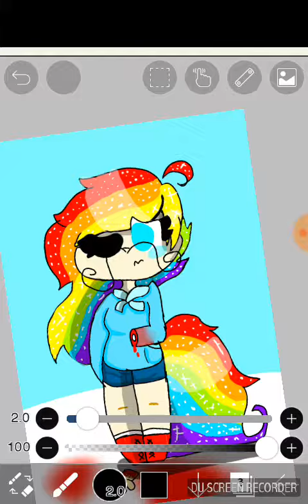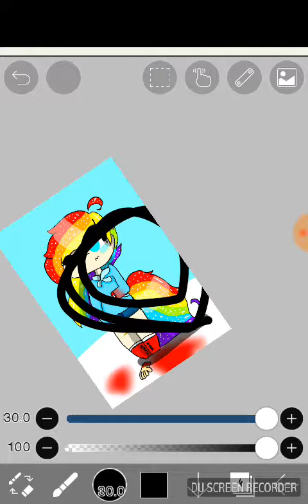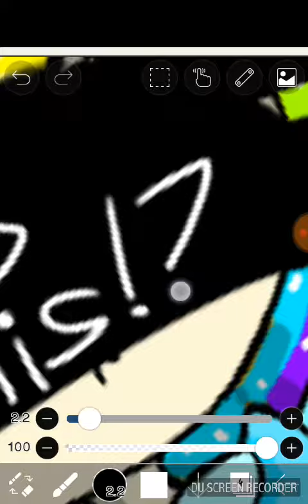Who is dis?(stupid vids)(read desc)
I made an art contest so pls join.
Send ur art to ur own chanell and tell me okay!i will tell you guys who is the winner